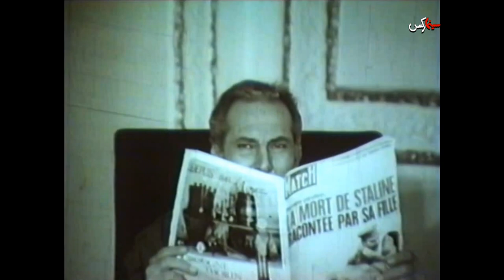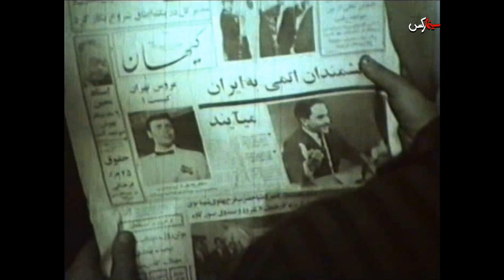فیلم عروس تهران | ۱۳۴۶ | نسخه کمتر دیده شده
فیلم عروس تهران | ۱۳۴۶ | شهلا ریاحی‎ و کتایون امیر ابراهیمی | نسخه کامل

✅خلاصه داستان👇
دختری روستایی در خانواده ی مرفهی مستخدم است. دختران خانواده دائماً او را مورد آزار قرار می دهند. یكبار در یك میهمانی او مورد توجه جوانی متمول قرار می گیرد و علیرغم كارشكنی های دخترهای اربابش پس از ماجراهایی سرانجام با مرد مورد علاقه اش ازدواج می كند.